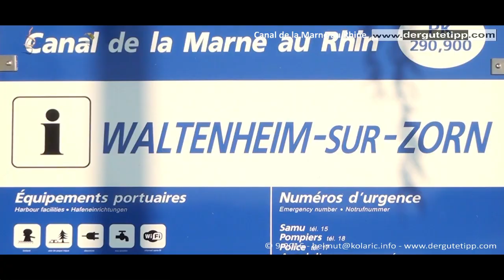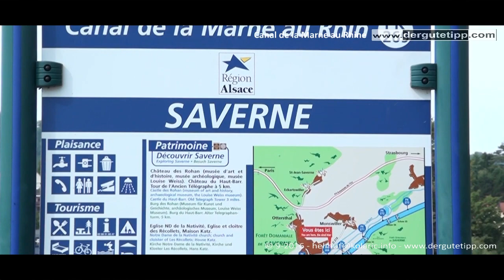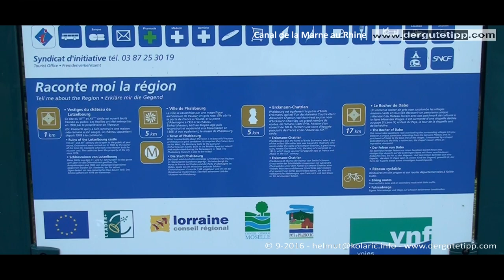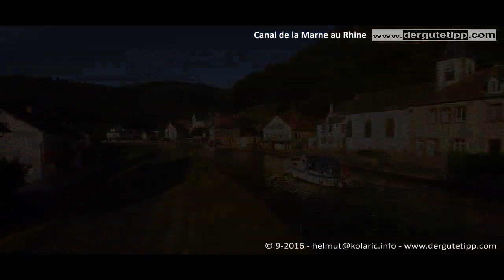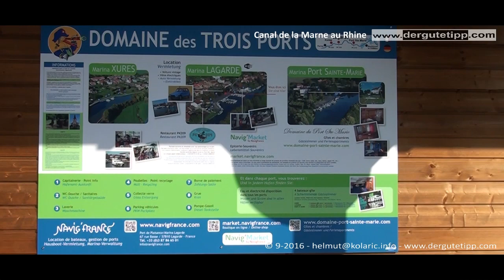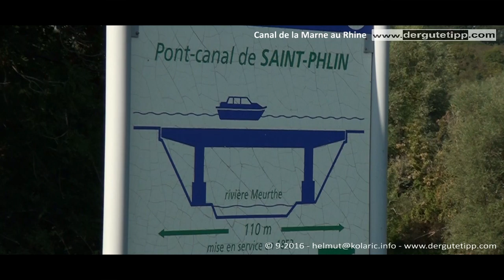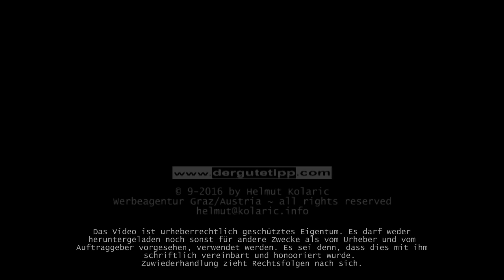Der gute Tipp: Der Marne - Rhein Kanal mit der Capreolus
Der Marne-Rhein Kanal - Ein ausführlicher Bericht für Insider und "Kanal-Wander-Fahrer" - die Fahrt auf dem Canal de la Marne au Rhin von Strassburg nach Nancy.

Wer sich für „Gesund Bauen, Arbeiten und Wohnen – Das gesunde Haus“ interessiert, findet Infos
Wer im Jänner 2020 Zeit hat, nach Graz kommen will, und mehr sehen will, findet alle Infos
Die Fachausstellung (FAST 2020) „Gesund Bauen, Arbeiten und Wohnen – Das gesunde Haus“ auf der Häuslbauermesse Graz ist DIE größte Fachausstellung zum Thema in Österreich. Organisiert von der BBM Graz und Messe Graz.